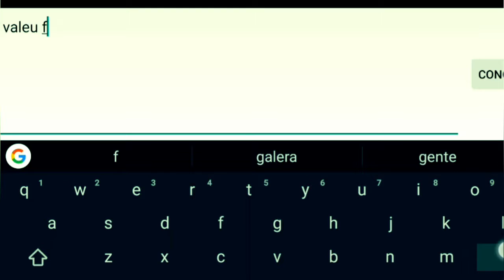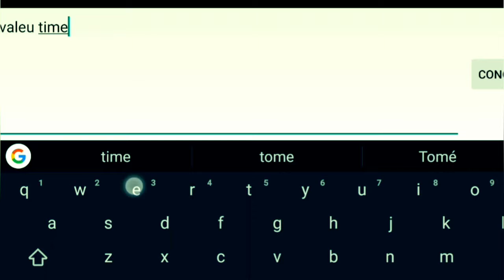league of legends